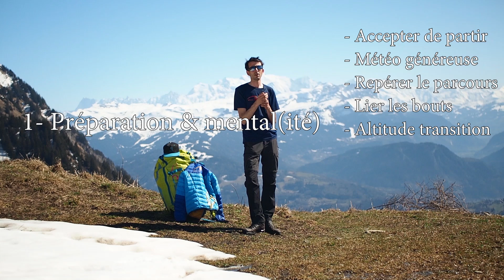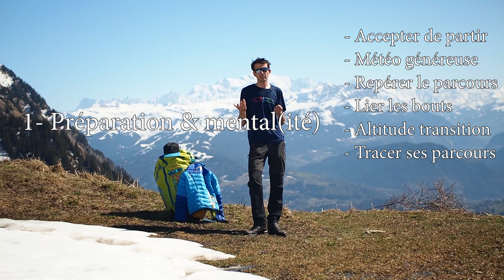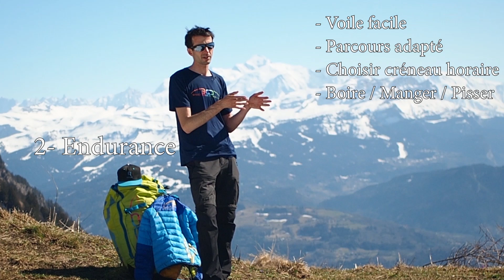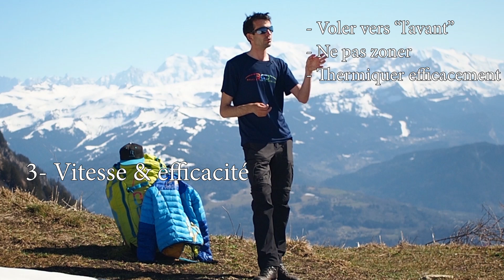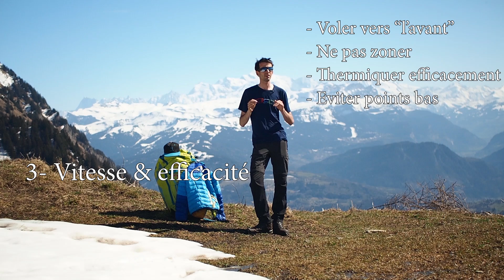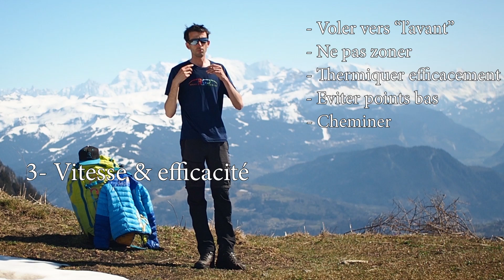Paragliding Guide to : Comment passer le cap des gros cross ? (How to fly big XC ?)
Il y'a 3 ans, j'ai enfin passé le cap, de passer d'un "pilote du dimanche", à un pilote capable de faire des grands cross.
Je ne suis loin non plus d'être  devenu un champion, mais j'espère avec cette petite vidéo pouvoir vous aider à passer le cap, sortir du bocal et commencer aussi à faire du grand cross !

3 years ago, I passed the gap from sunday warrior to a pilot able to do some respectable XC flights. I m no champion, but I will share with you some tips which might help you also jump the step !

fly safe!